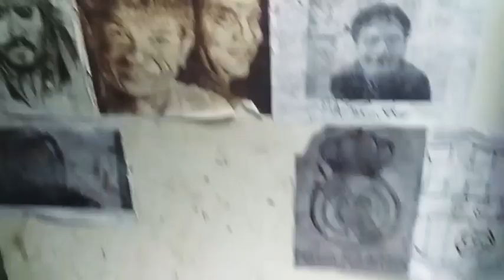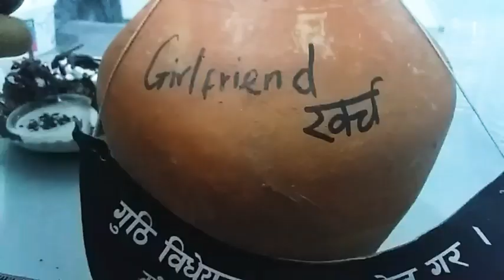Chocolate pani puri || First time in nepal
Hey guys,wt's up? So friends, Are you up to some fusion food??Here we tried chocolate pani puri at Basantpur Freak Street.